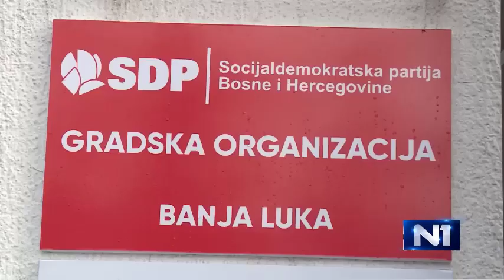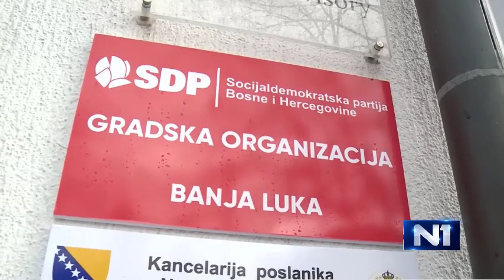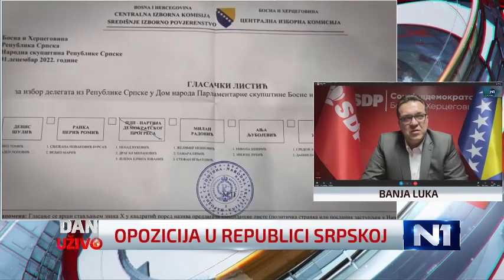Grbić: Nebojša Vukanović iznio gnusnu laž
Gostovanje na N1